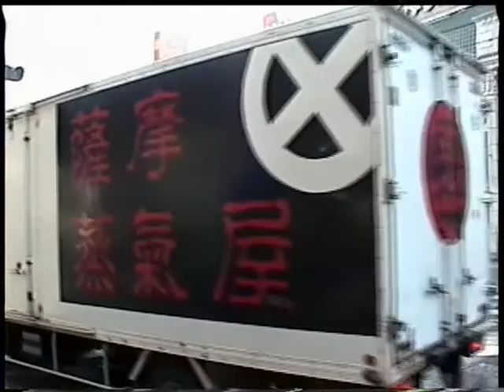天文館・鹿児島中央駅周辺(2006.12.23)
天文館～鹿児島中央駅周辺